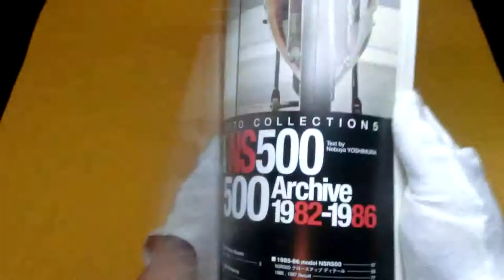RARE HONDA NS500 NSR500 1982‐1986 Photo Collection book from japan rare #0139